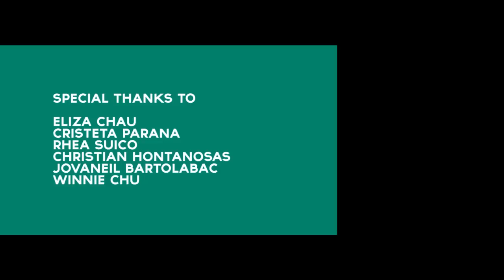FITFIL Fitness Boot Camp Cebu Ambassadors interview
Last June 9, 2012, I was at the FITFIL Fitness Boot Camp Cebu and got the chance to talk to several participants there. As a I fully support Coach Jim Saret's FIT Filipino advocacy, I thought of making this video to help in generating awareness.

It was my first time to shoot my own video using the Canon EOS 60D and used another friend's wide-angle lens. Wrong pressing of some buttons made some of the the interview videos less focused. But on the other hand, as some interviewees disclosed personal health information about themselves, I think the blur was meant to be.

Nevertheless, I am excited about the upcoming FITFIL Fitness Boot Camp Manila this June 25 to July 26, 2012 at Bonifacio Global City High Street. Are you ready to become a FITFIL Ambassador Manila?